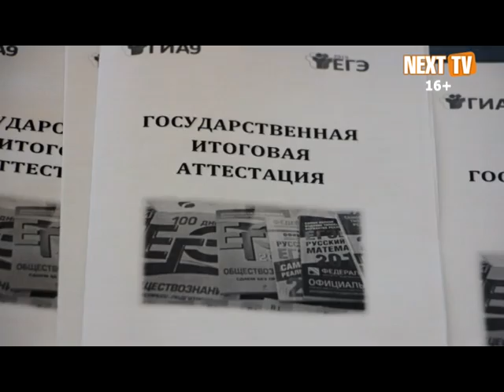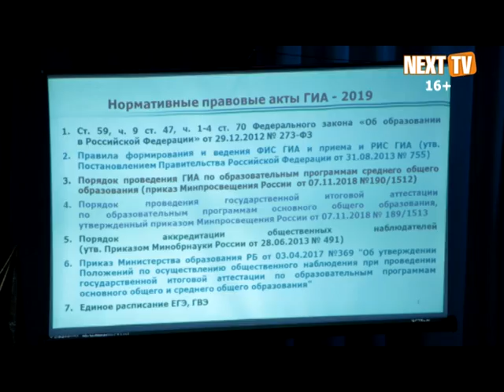В Нефтекамске прошло общегородское собрание с участием специалиста из Министерства образования РБ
С каждым годом ужесточаются условия сдачи государственной итоговой аттестации. Конечно же, они волнуют как учащихся выпускных классов, так и их родителей. В среду, в Нефтекамске прошло общегородское собрание с участием специалиста из Министерства образования РБ.